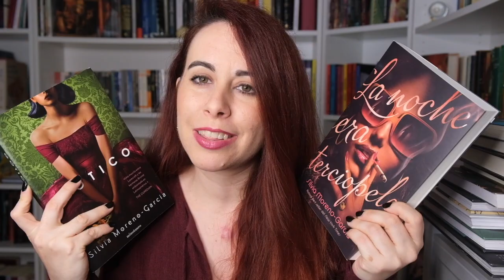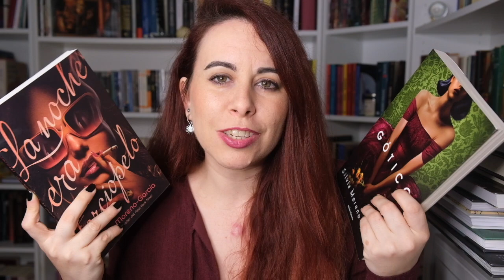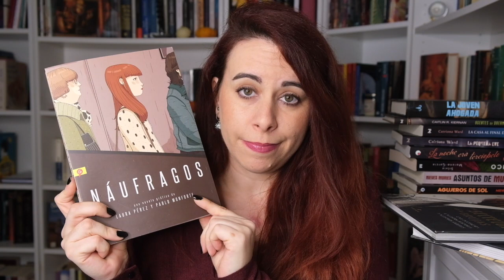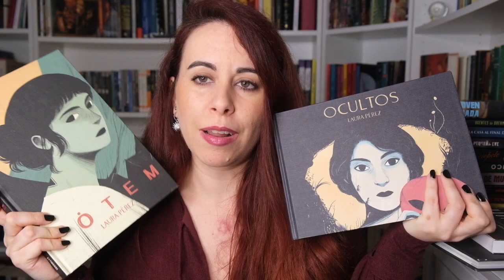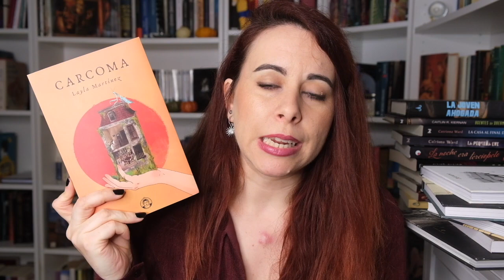NUEVAS AUTORAS FAVORITAS / Leoautorasoct